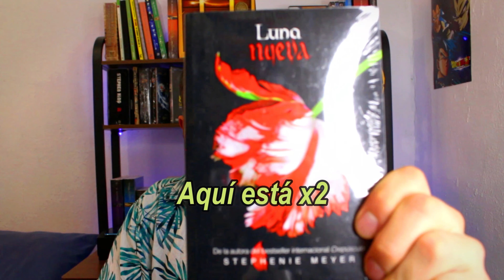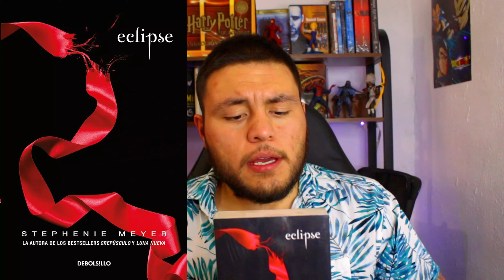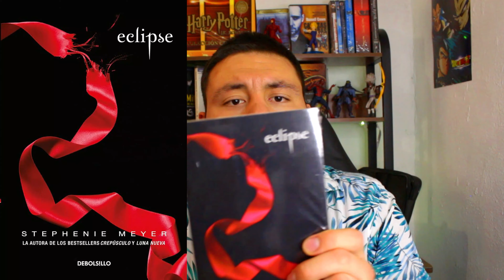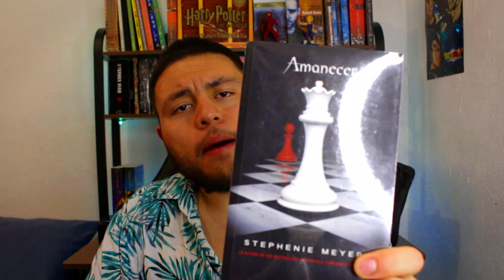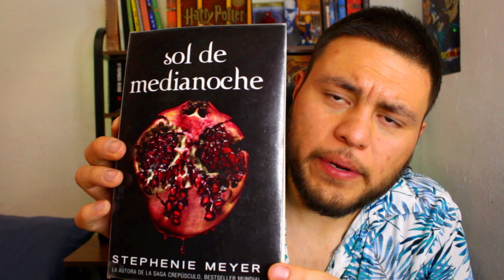🧛‍♂️Portadas De Los Libros De Crepúsculo (SIGNIFICADO)